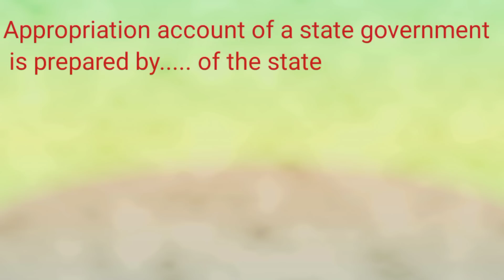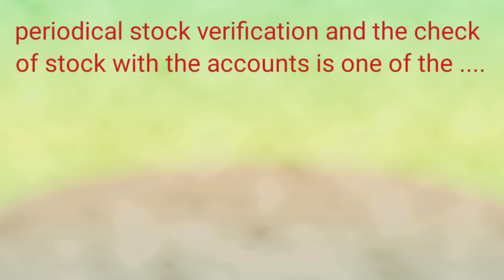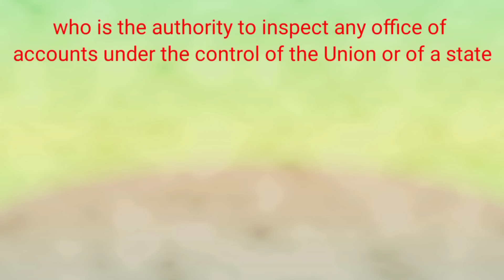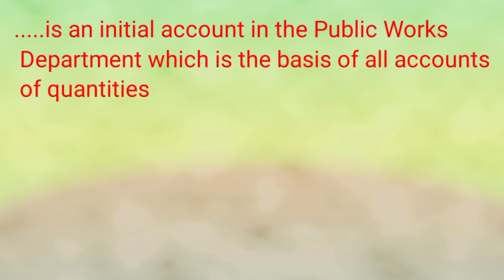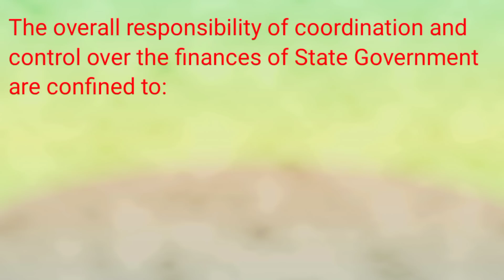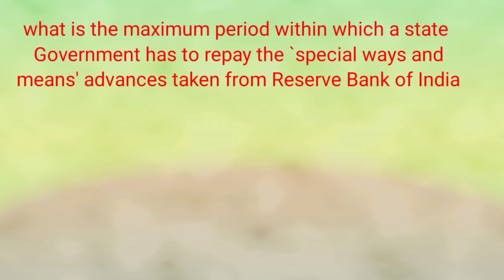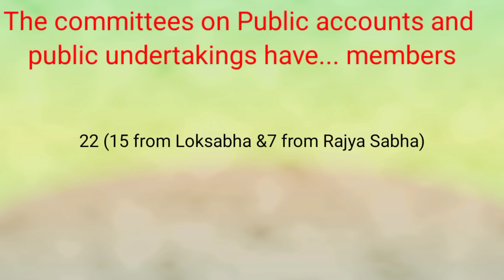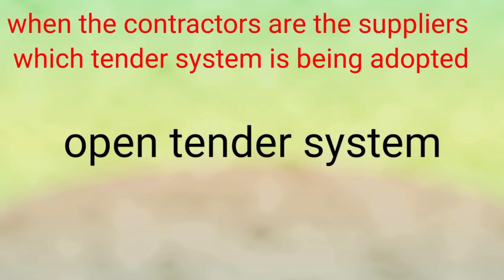points to remember Introduction to Indian Govt Accounts & Audit